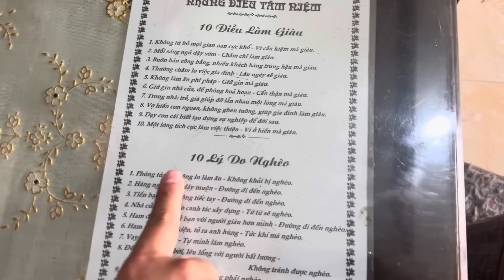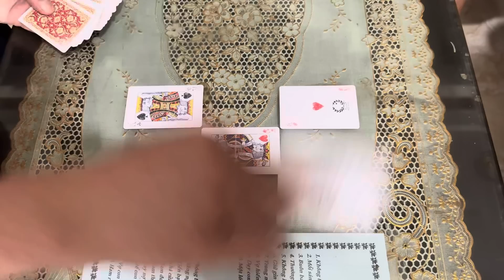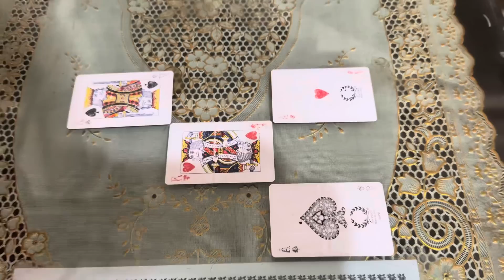TÂM LINH HUYỀN BÍ:MỆNH THIÊN GIÁNG TRẦN NHẬN NHIỆM VỤ TẠC LẠI HÌNH DẠNG CÁC VỊ THÁNH TRÊN THIÊN